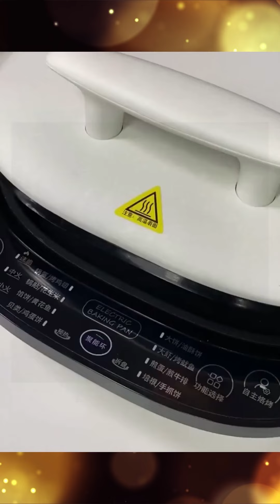Gadgets,🥰appliances for every home, 🙏kitchen gadgets,Utensils,tools#shorts#gadgets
If You Enjoyed These Videos Please Give It A &
Thumbs Up! and if you have any choirs so please use the comment box.

cool gadgets, gadgets, gadgets+hacks,Smart gadgets, cool
gadgets Smart appliances, carryminati sarkar, 5
new gadgets smart appliances, Smart home
gadgets, Smart applications, Smart gadgets, home
appliances, china products, carryminati sarkar
cool gadgets, + gadgets, best gadgets,
cool gadgets Smart appliances home cleaning, cool
gadgets for the home, new tech gadgets, inventions
at home, cool gadgets shorts, 5-minute crafts
new, cool, cool smart items, 5-minute crafts tech,
gadgets for the home, makeup, beauty, self-care,
skincare, nail art, Smart utilities, satisfying, home
items, 1 minute, Creative Ideas, Tik Tok China,
kitchen utensils, Smart utilities, satisfying video,
kitchen tools, appliances, new gadgets, top trending products, versatile utensils, carryminatisarkar, home gadgets

& Entertainment Purpose.